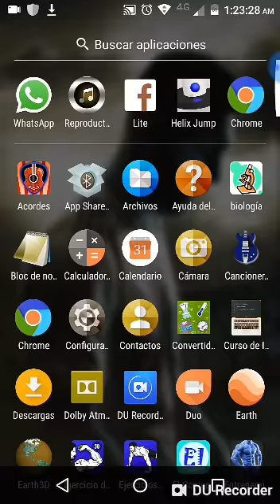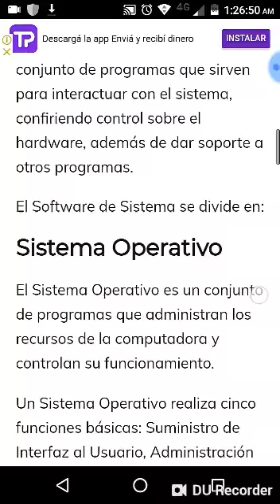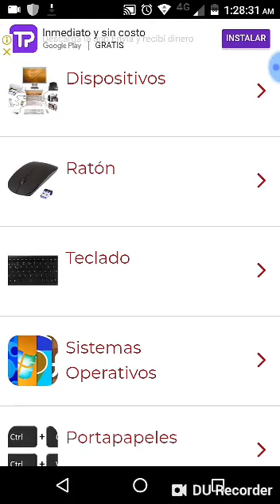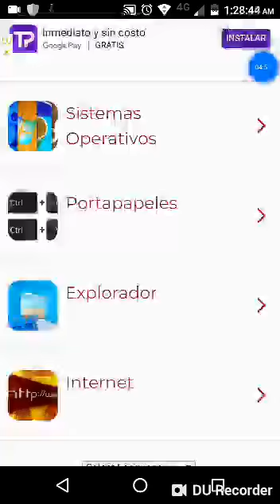Informática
Video de Aciar Cristian